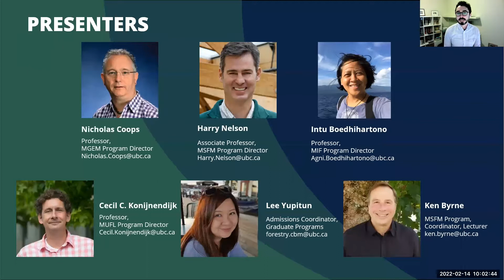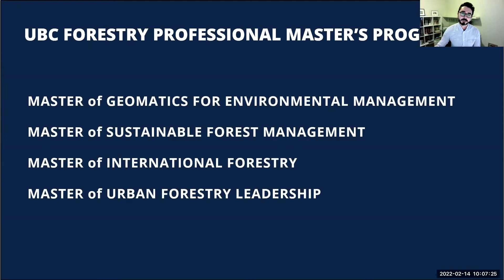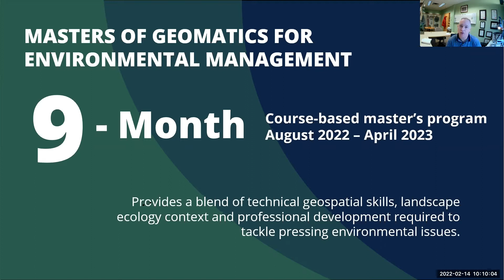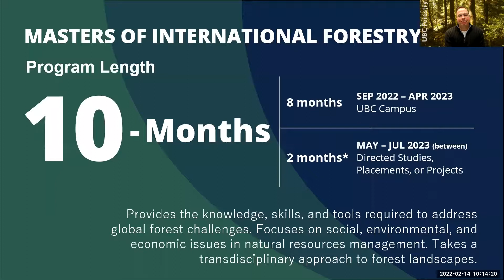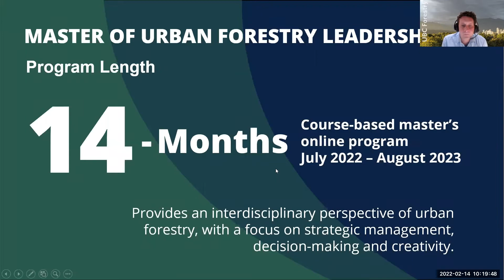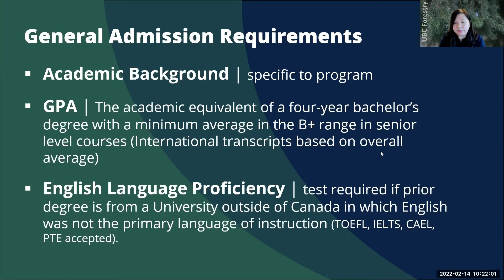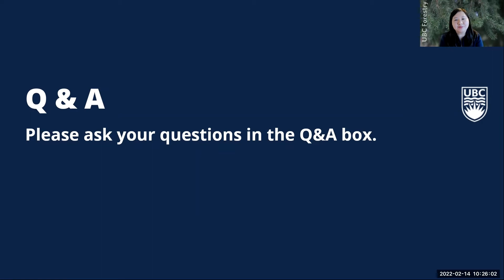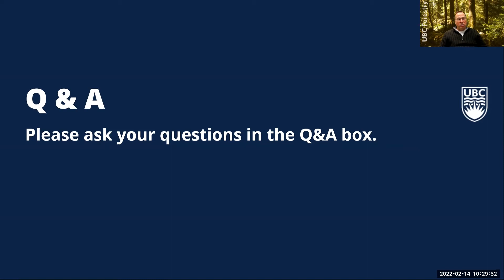Professional Masters Panel Discussion 2022 | UBC Faculty of Forestry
Recording of the UBC Forestry Professional Master's Degrees Panel Discussion that took place on February 14, 2022.

As Canada’s largest forestry school, UBC’s Faculty of Forestry sits at the nexus of award-winning educational programs, cutting-edge research, and globally-recognized initiatives. Home to four unique Professional Master’s Degree Programs, we strive to equip our graduate students with the skills and tools necessary to excel in their academic and professional careers.

In this all-inclusive panel discussion, we hear from the program directors of our four professional master's programs – Master of Geomatics for Environmental Management (MGEM), Master of International Forestry (MIF), Master of Sustainable Forest Management (MSFM), and Master of Urban Forestry Leadership (MUFL) – and gain a deeper insight on how UBC Forestry is paving the way for a more sustainable future.

Time Stamps
0:00 - Professional Masters Panel Discussion
1:04 - UBC Land Acknowledgements
1:46 - Presenters
2:10 - About the UBC Vancouver Campus and UBC Forestry
4:50 - UBC Forestry Professional Master's Programs
6:56 - About the Master of Geomatics for Environmental Management
10:23 - About the Master of Sustainable Forest Management
13:52 - About the Master of International Forestry
17:43 - About the Master of Urban Forestry Leadership
20:00 - Program Requirements and How to Apply
22:22 - Questions and Answers